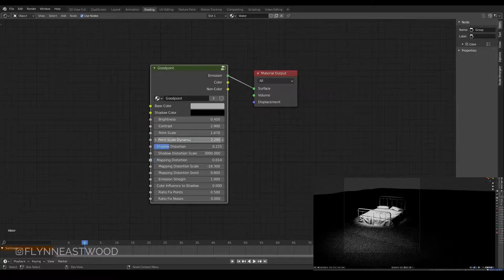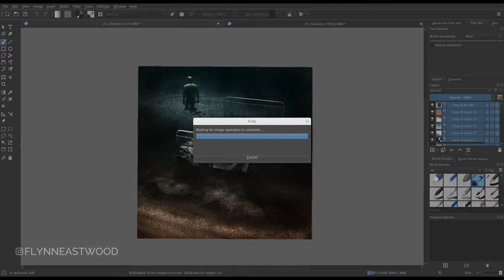Day 21 - ⏰ Cold Sleep 💤 - Inktober 2020 - Blender 3D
Are you wandering while asleep? Comment.
Made in Blender, rendered with Evee.

Bitcoin: bc1quc93cu4z7pjagzuhtr8pqu8gmv70cjk4wfvzcr
Ethereum: 0xB20Fdb3F88A3B5757Ed59182e88d614D13cd8937

Peace out!